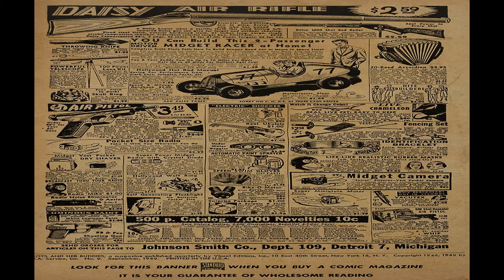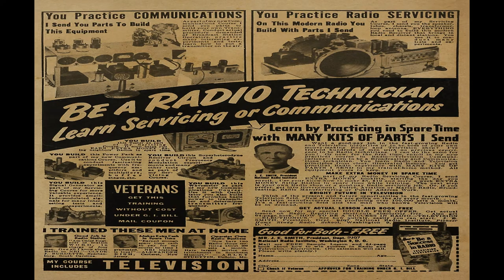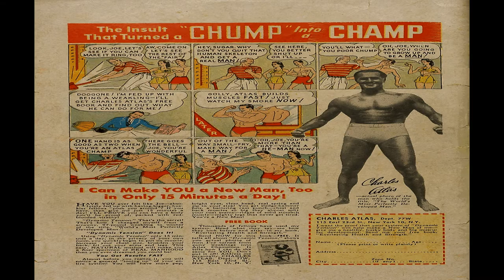Boots and Her Buddies No 9 Comix Book Movie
Title: Boots and Her Buddies No 9 | Publisher: Better/Nedor/Standard/Pines Publications | Date: September 1949 | Lang: English

Comic Contents:

Featuring: Boots and Her Buddies
Genre: Domestic Drama

Comic Story (6 pages) Scheme of Her Own!

Comic Story (7 pages) Their First Child!

Comic Story (6 pages) Caught in the Act!

Comic Story (4 pages) Parted for a Day!

Comic Story (7 pages) Glamour Girl!

Comic Story (1 page) The Toppsy Twins

  Select YouTube
  Search gharold

Boots and Her Buddies No 9 Comix Book Movie is part of the golden age comixs' Drama genre. The Golden Age refers to the first cycle of superhero comixs which existed between 1938 and 1950. This was the period in which the concept of the superhero was born.

G Harold 4:34 Hi-Ho Comics No 3 Comix Book Movie

G Harold 4:32 Hi-Ho Comics No 2 Comix Book Movie

G Harold 3:57 Hi-Ho Comics No 1 Comix Book Movie